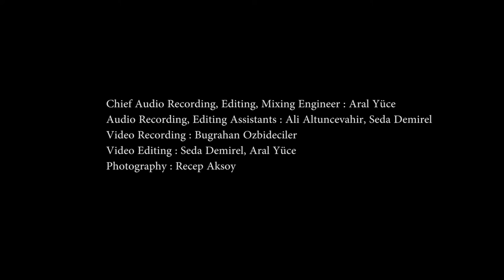Klasik Keyifler - Intimate Jazz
KK Cappadocia 2015
Güray Museum, Avanos

Intimate Jazz
Dave Allen, guitar ; Sibel Köse, vocal ; Matt Hall, double bass ; Cem Aksel, drum

Oleo ( Sonny Rollins) ; Wild is the Wind (Dimitri Tiomkin & Ned Washington) ; So Danco Samba (Antonio Carlos Jobim)